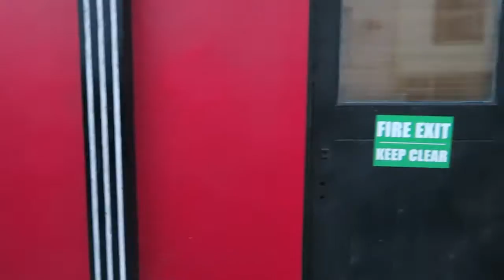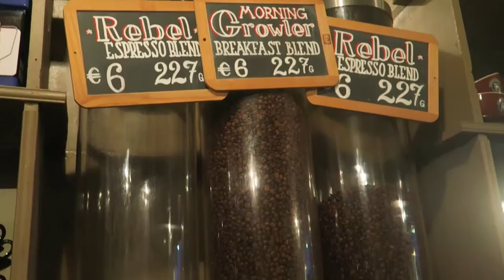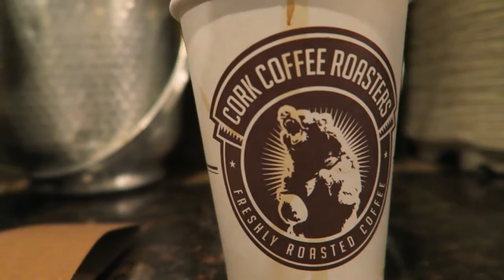MISSION TO CORK COFFEE ROASTERS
Vlog #26 :D

My previous vlog:
SUNSETS & SNAPCHATS

Beme - LeahLuigiB

Song by
Feki - Remember

Song by
Ours Samplus - Blue Bird

Shot on Canon PowerShot G7X and Polaroid CUBE